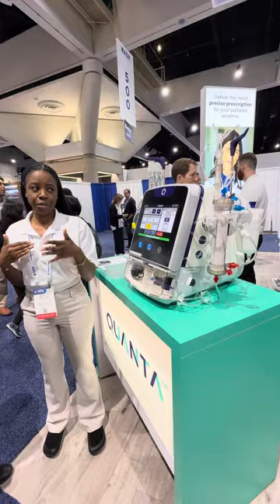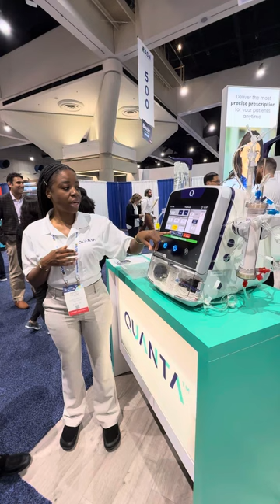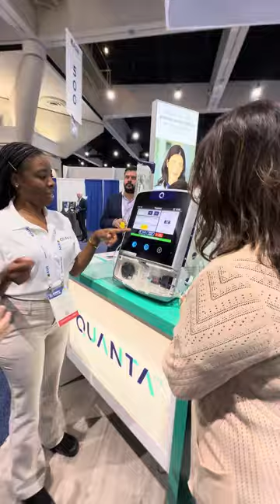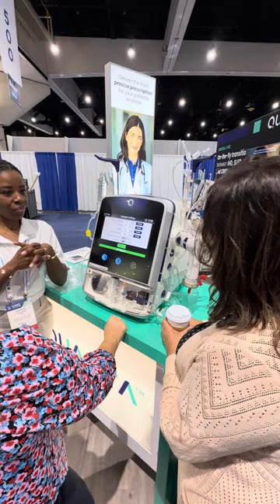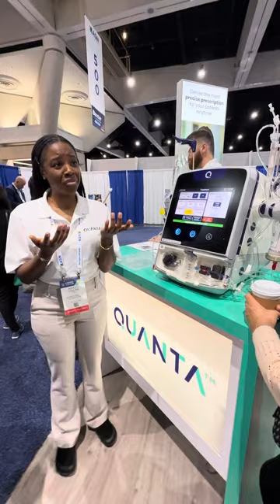Quanta dialysis machine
Quanta Dialysis Technologies

Day 2 ASN conference TAG YOURSELF PLEASE! Ok video overload but I went and decided to get more information about a lot of the booths at American Society of Nephrology ASN kidney week 2024

BLIND CHICK Living - on dialysis, Michael Gilchrist, Christina Gilchrist We are not doctors, we are a Carepartner and a blind chick. Always check with your kidney team.